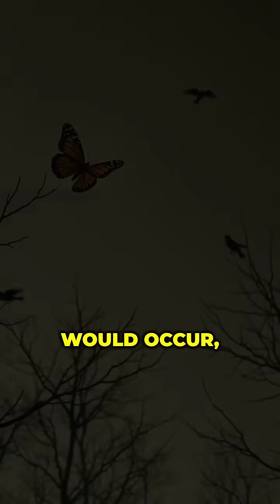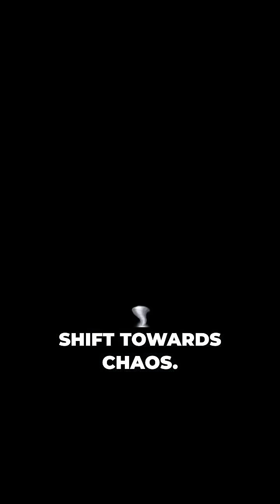Catastrophic Consequences of Losing the Amazon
What if the Amazon Rainforest vanished overnight? The consequences would be catastrophic: mass extinction of wildlife, collapse of ecosystems, and the loss of vital oxygen production. The Amazon is Earth’s “lungs,” and without it, climate change would accelerate, weather patterns would spiral, and entire communities would lose their homes and culture. Economies worldwide would suffer as natural resources disappear, food security crumbles, and chaos spreads. This chilling “What If” explores how the world would change if humanity lost one of its greatest natural treasures in a single night.

'The world’s lungs gone in one night. Imagine the chaos.'